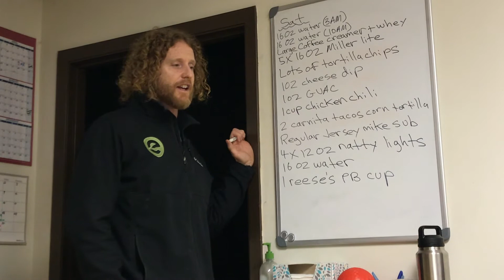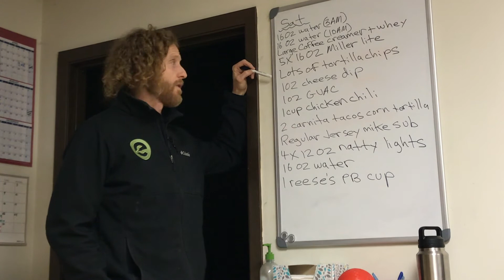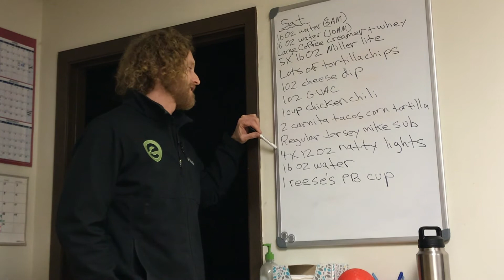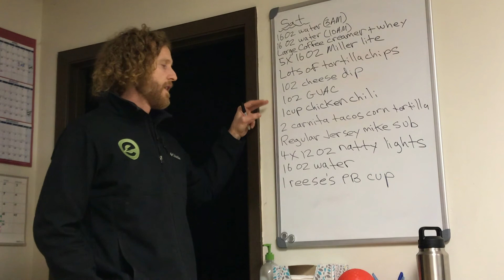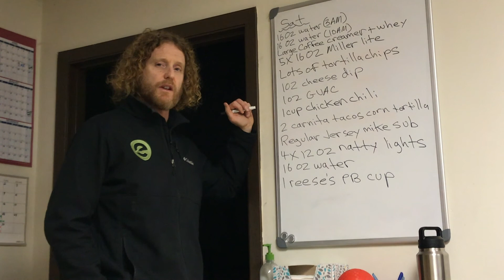Attempting to start fixing a broken diet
Hilliard supercoach Rick Rick dissects day one of a three day dietary journal from a new nutrition client.
What do you do here?
Start her on a vegan-paleo-keto-mediterranean-non-gmo-gluten-free meal plan?
Nope, busy, normal people, need proper coaching to drip good habits in to what they are already consuming.
A solid strength training protocol + a nice blend aerobic/anaerobic work goes a long way too!